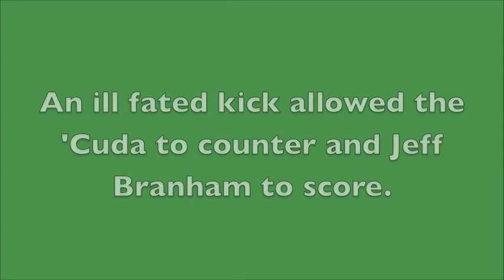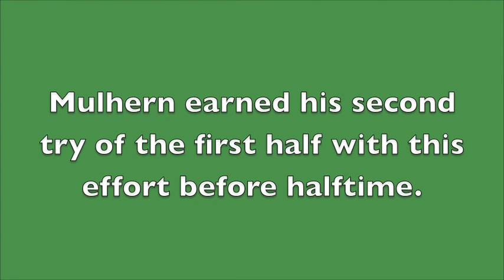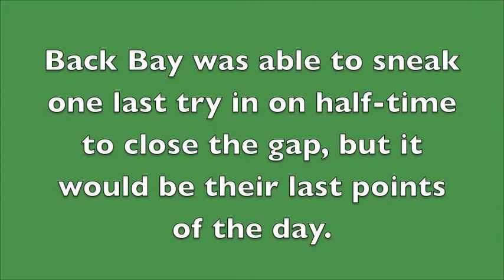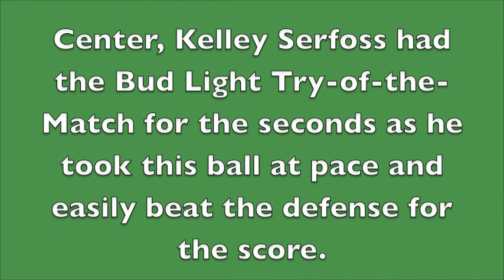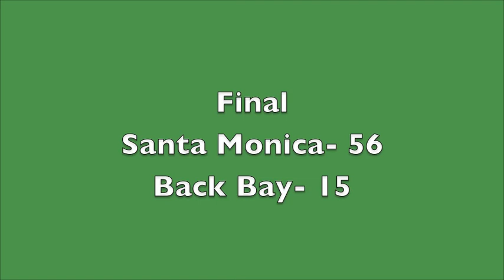SMRC Barracuda vs. Back Bay Rugby II's Highlights (Week 4, 2011)